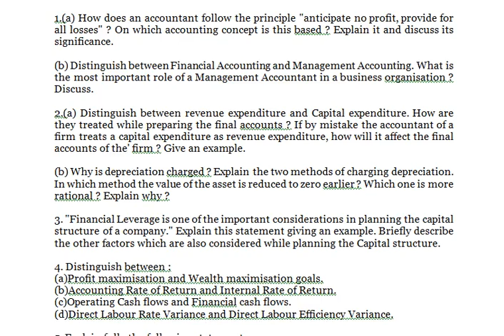Distinguish between aProfit maximisation and Wealth maximisation goals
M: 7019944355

Finance Management

1.(a) How does an accountant follow the principle "anticipate no profit, provide for all losses" ? On which accounting concept is this based ? Explain it and discuss its significance.

(b) Distinguish between Financial Accounting and Management Accounting. What is the most important role of a Management Accountant in a business organisation ? Discuss.

2.(a) Distinguish between revenue expenditure and Capital expenditure. How are they treated while preparing the final accounts ? If by mistake the accountant of a firm treats a capital expenditure as revenue expenditure, how will it affect the final accounts of the' firm ? Give an example.

(b) Why is depreciation charged ? Explain the two methods of charging depreciation. In which method the value of the asset is reduced to zero earlier ? Which one is more rational ? Explain why ?

3. "Financial Leverage is one of the important considerations in planning the capital structure of a company." Explain this statement giving an example. Briefly describe the other factors which are also considered while planning the Capital structure.

4. Distinguish between :
(a)Profit maximisation and Wealth maximisation goals.
(b)Accounting Rate of Return and Internal Rate of Return.
(c)Operating Cash flows and Financial cash flows.
(d)Direct Labour Rate Variance and Direct Labour Efficiency Variance.

5. Explain fully the following statements :
(a)"Break - even Analysis is not without limitations".
(b)"Lenders prefer high interest coverage ratio but a low debt-equity ratio".

 (c)"Weighted average cost of capital would always be higher, if market value weights are used."
(d)Zero - based budgeting is a better alternative to traditional method of budgeting.

6.(a) "Sales Budget forms the basis on which all other budgets are built ." Explain.
What factors are taken into consideration while preparing the sales budget ? Discuss.

(b) What is Rolling Budget ? How does it differ from flexible Budget ? What purposes do these budgets serve ? Explain.

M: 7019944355